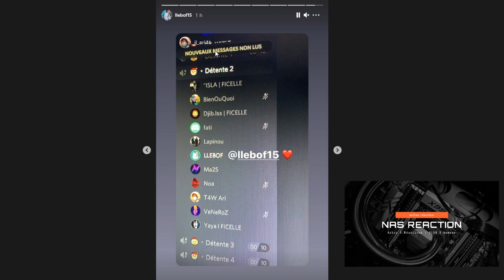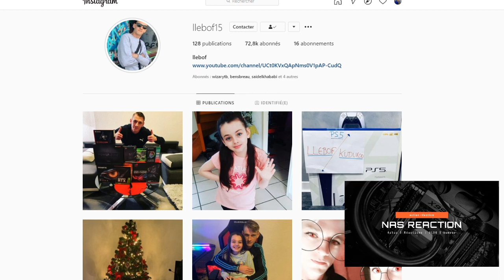LLEBOF SWATT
LLEBOF15 SUR INSTA
des hackers ont pris sa chaine pour faire un live de revente de bitcoin et la chaine as été supprimé